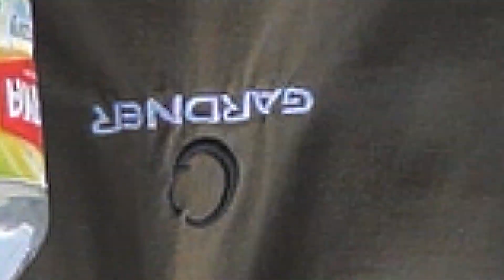Rump Steak + Zemiaky - Rybárske Recepty #2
Chutný steak si dokážete pripraviť už aj pri vode! V dnešnom diely Vám Jakub ukáže ako si jednoducho pripraviť chutný steak s pečenými zemiakmi za pomoci panvičky Giants Fishing Eazi Pan Large. Dobrú chuť! :-)